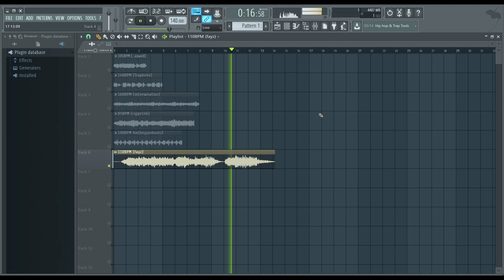Free Arabic Loop Samples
become a member Free Arabic Loop Kit

*IGNORE TAGS*
Free arabic loops
free arabic loop kit
free arabic samples
free arabic kit
free arabic loops and samples
free arabic kit 2021